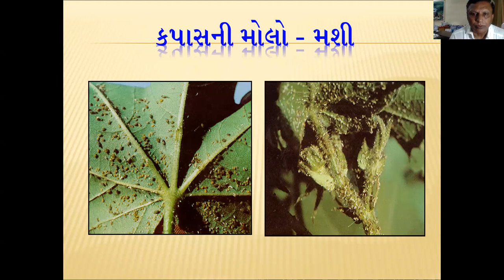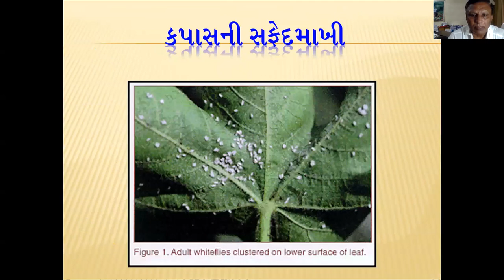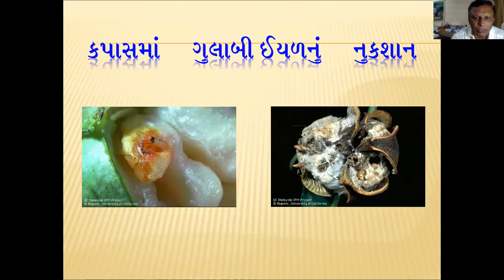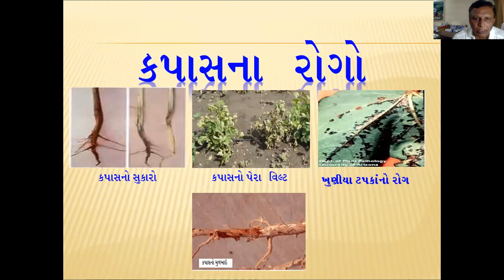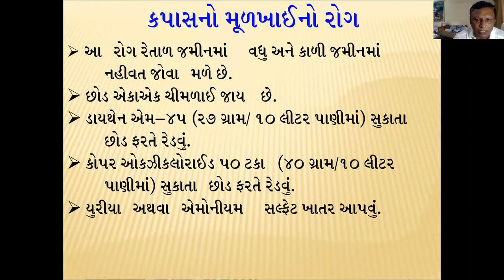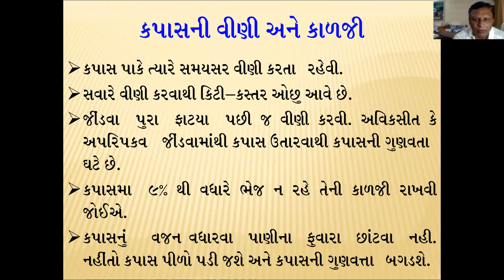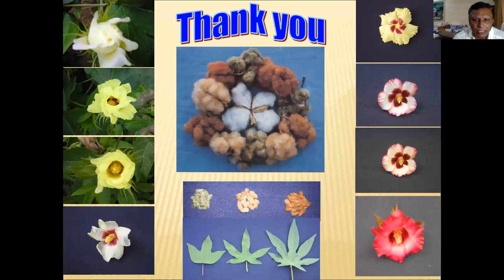કપાસમાં આવતા રોગ જીવાત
બીજા પાકોની સરખામણીમાં વધુ વળતર આપતું અને ઓછા રોગ જીવાત વાળો પાક એટલે કપાસ કપાસને સફેદ સોનું પણ કહેવામાં આવે છે. તેનું વૈજ્ઞાનિક ઢબે ખેતી કરવામાં આવે તો સારું એવું વળતર મેળવી શકાય. કપાસ પાકમાં આવતા રોગ અને જીવાત અંગેની માહિતી આપવામાં આવી છે.